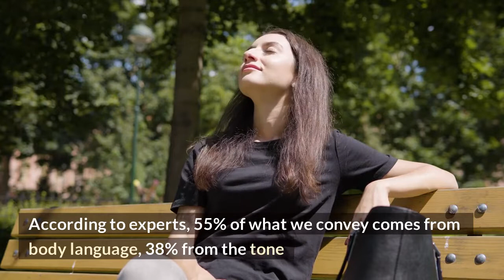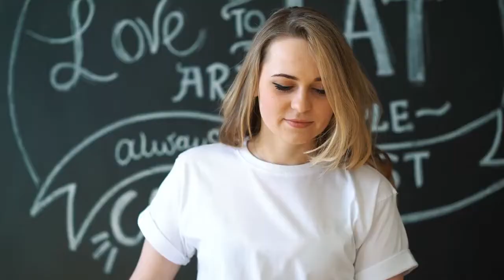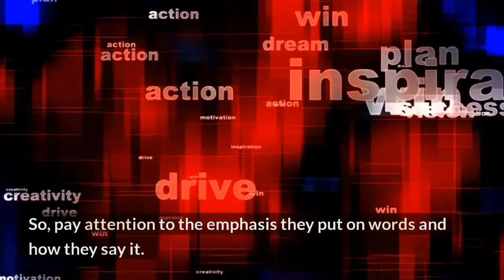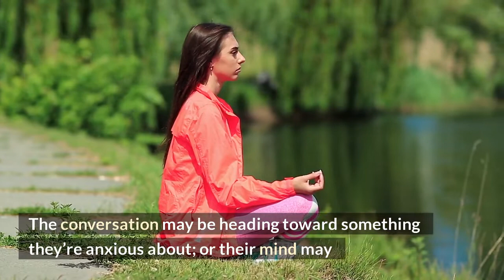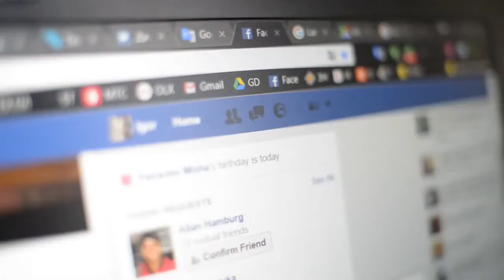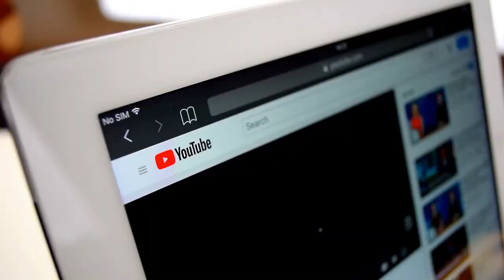How To Read Anyone Instantly – 18 Psychological Tips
Topic Cover :

how to read anyone instantly
how to read people
body language
psychology
psychological tips
reading people
communication
people
psychological tricks
facial expressions
how to read body language
psychology facts
psychological
eye contact
brain power
human nature
gestures
handshake
psychology tricks
how to read anyone
psychological tricks to get a girl
read anyone instantly

If you want to know how to read anyone instantly, use these psychological tips! Upon meeting someone for the first time, it can be hard to work out what kind of person they are. That’s why reading people helps you understand them more accurately. The cues are always there, you just need to look for them!

Your ability to read people on sight will affect how you deal with them. Thus, the more accurately you read them, the more effective your communication will be. So, if you want to read people, you need to pay attention to everything. From someone’s eye contact to their smile, from their head movements to their posture, down to their shoes.

While reading people or their body language isn’t easy, if you can do it, it’s a great skill to have. Of course, everyone is different, so your interpretation of them may or may not always be accurate. But, if you want to know more about how to read anyone instantly, definitely give these psychological tips a go!

10 Signs Your Partner Doesn’t Love You (Even If You Think They Do)